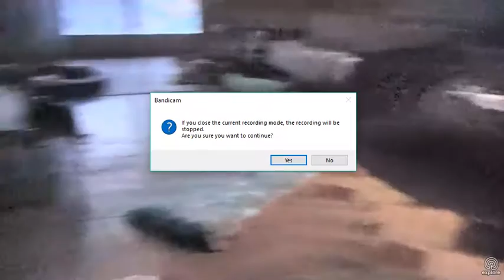OFSDS "Almost Bedtime, Sweethearts "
Old Friends Senior Dog Sanctuary (OFSDS) provides a loving home, good food, high quality vet care, compassion and comfort to senior dogs for the remainder of their lives. Despite being calm and loving, senior dogs have the hardest time being adopted due to their shorter life spans and high medical costs. In order to give senior dogs another chance at a happy ending, OFSDS has built a sizable ForeverFoster Home network of loving homes. They also strive to educate people about the joys and challenges of caring for aging dogs and work with other dog rescue groups to promote senior dog adoption. OFSDS was granted non-profit status in April 2012.